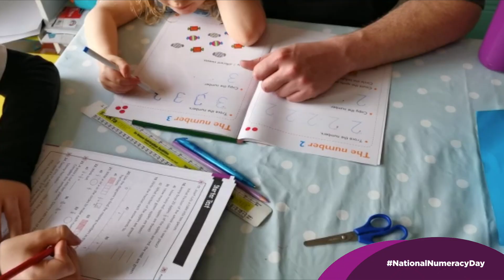National Numeracy Day 2020 - How Jason improved his maths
The 2020 NationalNumeracyDay Virtual Festival is on 13th May & it's time to meet our National Numeracy Day Heroes!

Jason "got left behind" with maths at school & struggled with numbers as an adult. With the help of the NationalNumeracyChallenge he was able to overcome his maths anxiety to build confidence with numbers & help his children to build theirs too.